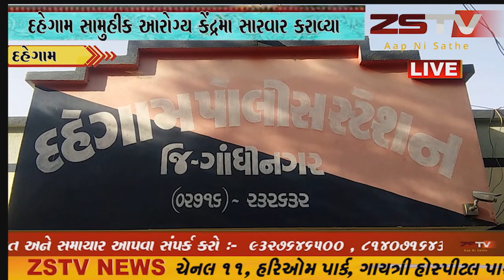દહેગામ તાલુકાનાબાઈક પલટી મારતા નાનુ માસુમ બાળક ઘવાતા ટ્રાફીક પોલીસ મદદે આવી